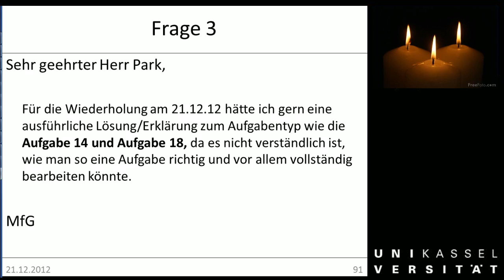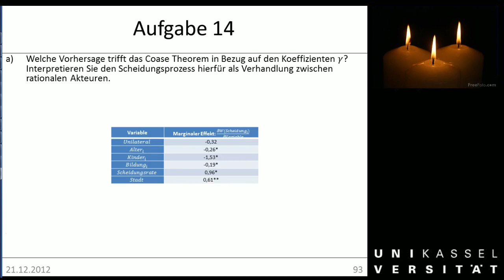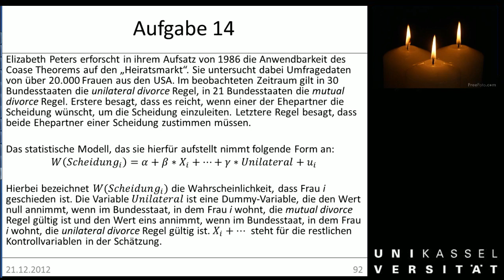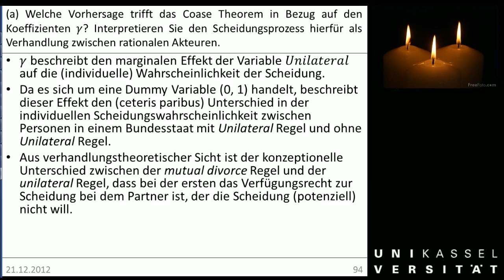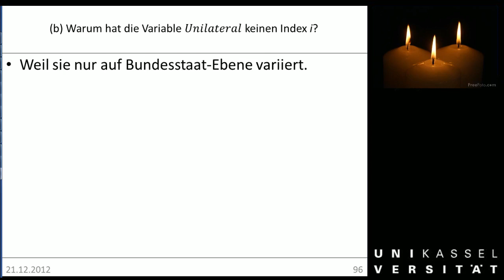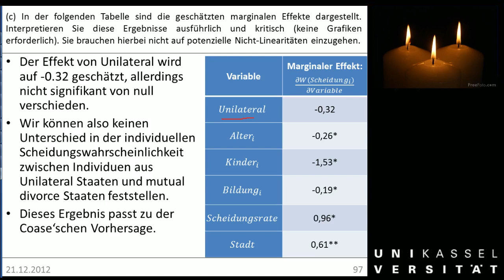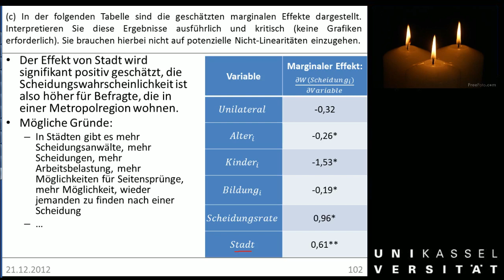Woche 10 Fragestunde 2